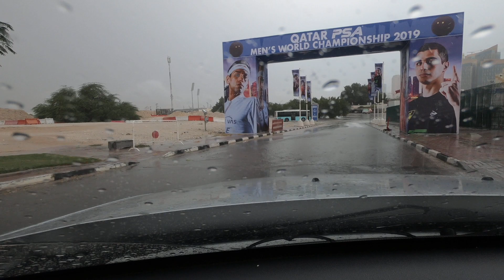Driving around on a rainy day in Qatar